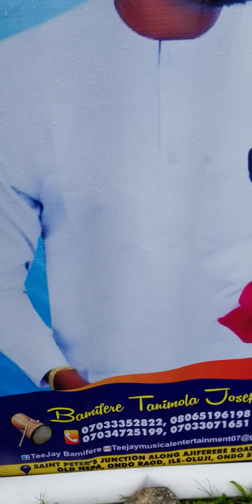tee jay Musical live on stage...kindly use your head phone.